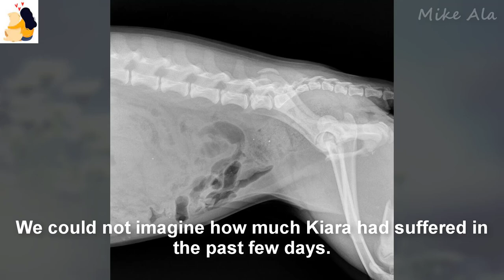In the middle of the jungle :The stray dog's cry for help touched our hearts.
Another little creature abandoned in the deep forest
The image of Kiara sitting and crying made us unable to calm down.
We gently carried her into the car.
and went to the nearest veterinary clinic,
where the doctors helped her overcome the pain and checked her health.
The X-ray results showed that she had multiple fractures.
We could not imagine how much Kiara had suffered in the past few days.
She had a dislocated thigh, a fractured right femur,
a fractured left tibia, and an incomplete fracture of the right tibia.
All these injuries had left Kiara unable to move, only able to lie curled up in one place.
Over the next few days, Kiara received excellent care.
The vet performed surgery to stabilize the fractures and help her recover.
She underwent two orthopedic surgeries to repair multiple fractures.